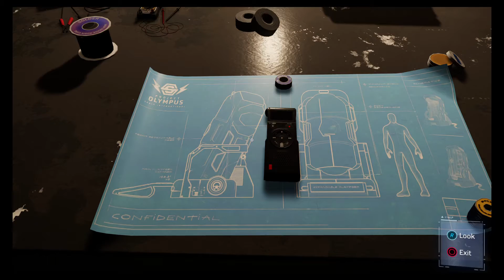Marvel's Spider-Man Silver Lining Part 5#